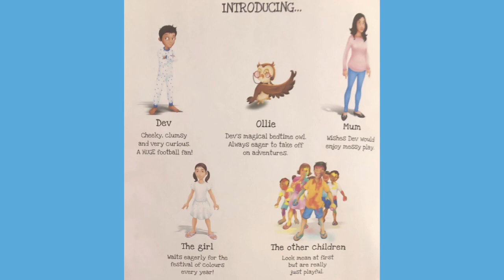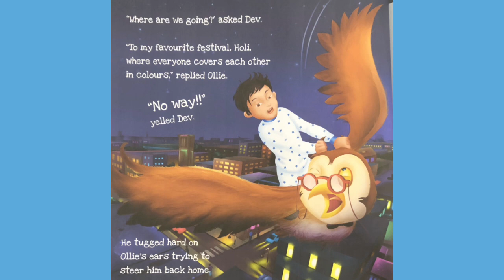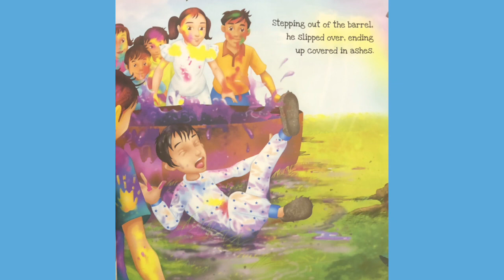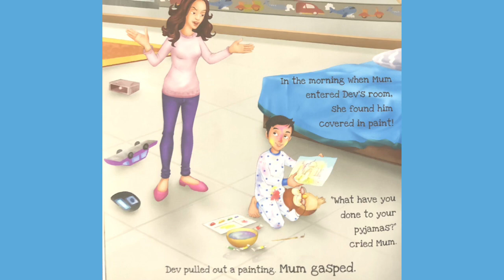Dev and Ollie, Colour Carnival